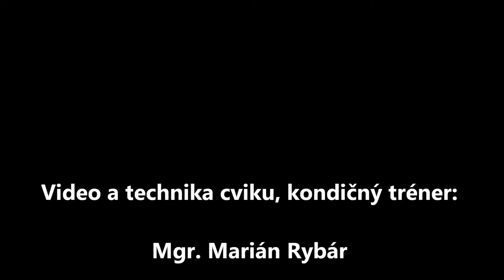Prsia - Rozpazovanie hlavou hore